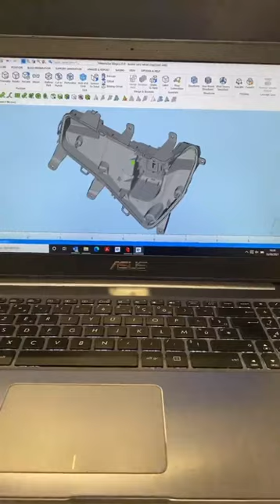TakeOver French Fab - Cyrille Vue, dirigeant d'ERPRO GROUP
Les FrenchFabers prennent le contrôle de notre compte Instagram pour nous présenter leur entreprise, leurs métiers, leurs technologies. Ici, la parole est à Cyrille Vue, dirigeant d'ERPRO GROUP. A qui le tour ?